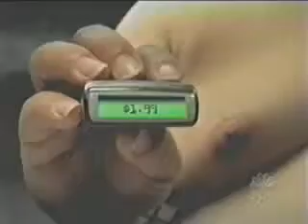Sumo:Du bist im Arsch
werbevideo motorola.es gibt 2 sumoringer... auf jeden fall setzt sich der große nacher auf den kleinen und hat ihn dann sprichwörtlich "am arsch"!seht selbst